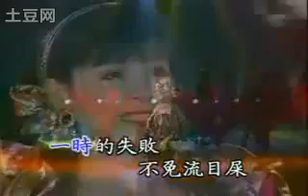龍千玉~總是愛忍耐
一時的失敗不免流眼淚
    暫時的離別不免心悲哀
    一切總是愛忍耐 路是自已行出來
    啊 不通講什麼時機壞
    啊 不通怨什麼環境所害
    樹頭若堅有在 不驚樹尾做風颱
    不管命運怎安排 請你提出勇氣來